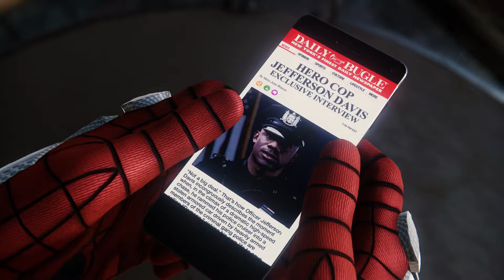[WIR SBIELA"EN"]🕸SPIDER-MAN [2018] [005] [EIN WAHRER HELD]🤠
In dieser Folge treffen wir einen Wahren Helden...die Rede ist nicht von Spider-Man...Sondern einen Polizeibeamten der sein Job versteht...Naja überzeugt euch in der Folge selbst...

« Spider-Man [2018] »
Unsere Lieblings Spinne neu in Szene gesetzt von ★ Sony / Insomniac Games / Marvel  ★

Erleben Sie eine brandneue Geschichte
Die Welten von Peter Parker und Spider-Man prallen in dieser neuen, actiongeladenen Handlung aufeinander. In diesem neuen Spider-Man-Universum gibt es ein Wiedersehen mit vertrauten Charakteren aus dem Leben von Peter und Spider-Man, die hier eine ganz neue Seite von sich zeigen.

Das Marvel's New York ist Ihr Spielplatz
Der Big Apple erwacht zum Leben – in der umfangreichsten Welt, die Insomniac bisher erschaffen hat. Schwingen Sie sich durch eindrucksvolle Stadtteile und erhalten Sie einen atemberaubenden Blick auf kultige Schauplätze, die Sie aus Manhattan und dem Marvel-Universum kennen. Bezwingen Sie mithilfe der Umgebung Ihre Gegner in epischen Kämpfen.

«WIR SBIELA"EN" Spider-Man»
Sony / Insomniac Games / Marvel mäßige Helden-Tour mit  SBIELA (2019)

Unterstütze die Entwickler und spiele Spider-Man selbst!